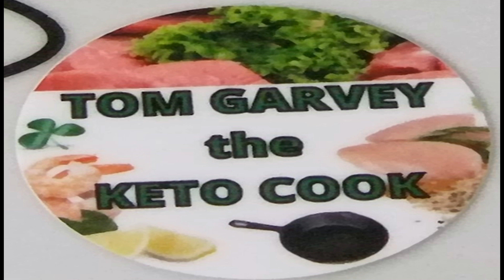Mediterranean Keto TOM GARVEY the KETO COOK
I`m switching over for the winter to the Mediterranean Keto lifestyle. WHY you may ask, well it`s a little easier on the pocketbook and a little easier with the holidays. For me it`s grazing food, not a lot to fill you up. easier to cook and fills you up. I have a ton of recipes for this style of eating. If your new to my channel, check out some of my other videos and get started on your own Keto lifestyle.